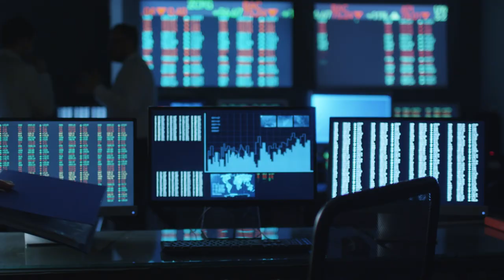Government Regulation Practice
Practice Leader Don McGahn talks about the challenges faced by modern corporations as they interact with various levels of government, and the value of cross-practice teams in client representations.